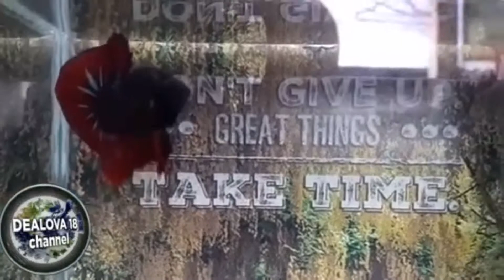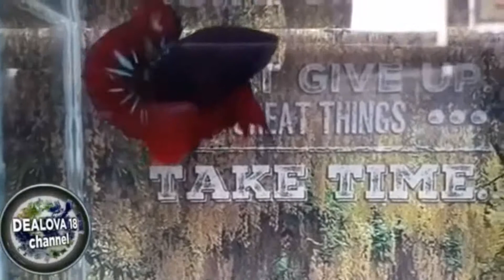Dari namanya terkesan menyeramkan AVATAR VAMPIR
Mengenal ragam ikan cupang
Avatar vampir
Betta fish